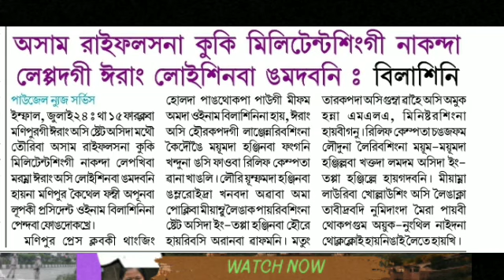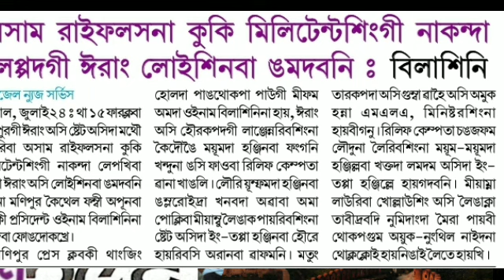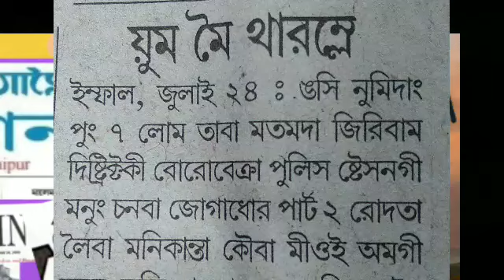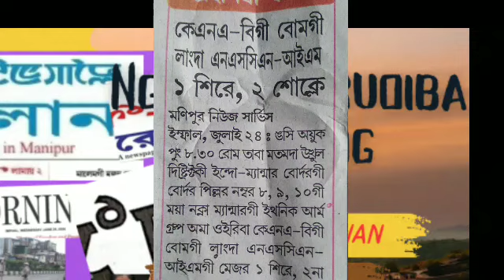KNAGI WAYEL NGAIKHINI